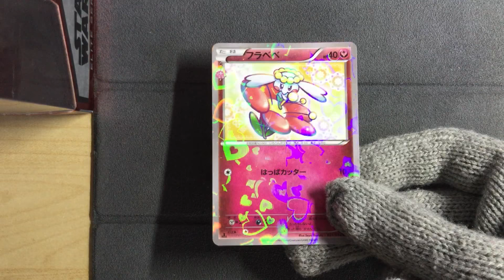Flabebe 021/032 - Pokemon Pokekyun Collection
Pokemon Pokekyun Collection
Flabebe 021/032
That printline in the middle.